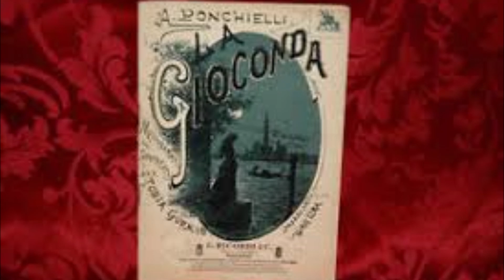LA GIOCONDA di Ponchielli con Farrell Corelli Rankin Merrill Tozzi Dunn 1963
SPLENDIDA ESECUZIONE DI GIOCONDA